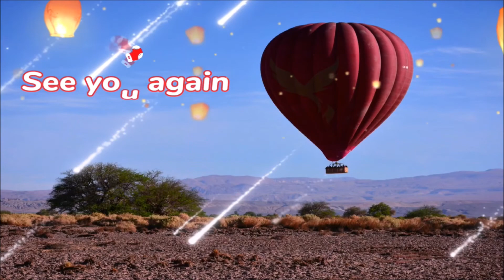DJI Phantom 4 Pro Valle Rio Putaendo Chile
Putaendo is a city and commune in the San Felipe de Aconcagua Province of central Chile's Valparaíso Region.
Before the arrival of the Spanish conquistadors, Putaendo was a very old town of hunters and gatherers. The Spanish were attracted to gold mines discovered in the outskirts of town in the mid 18th century. Little by little, they formed a population center and constructed the Church of San Antonio. On 20 March 1831, the Assembly of Aconcagua granted the town a title. San Antonio de la Unión de Putaendo was the first town to become a patriotic force in 1817.
The Putaendo river valley is located in the northern Zona Central and is a part of the Aconcagua river watershed located in the transitional zone, with respect to geomorphology (transitioning from the Norte Chico to the longitudinal Chilean Central Valley) and climatology (from semiarid to a temperate Mediterranean). Putaendo spans an area of 1,474.4 km2 (569 sq mi)